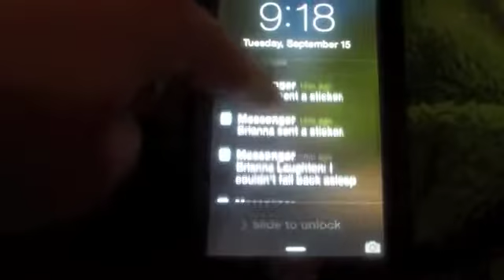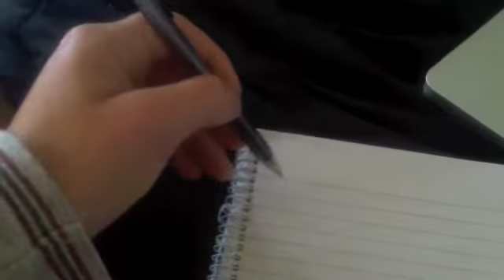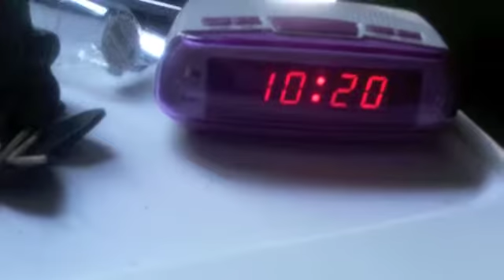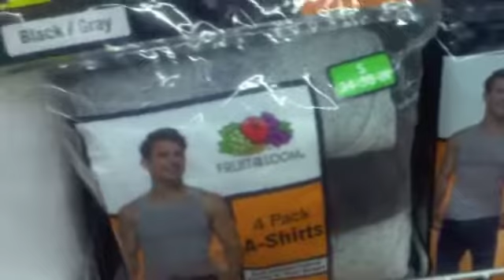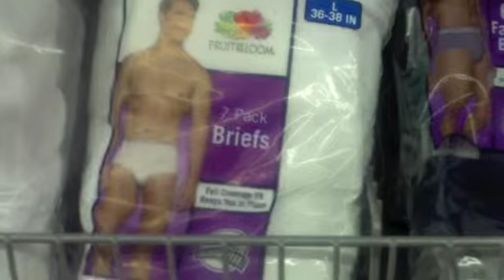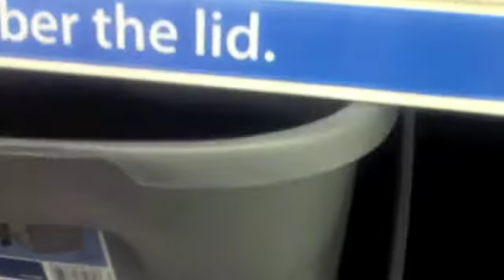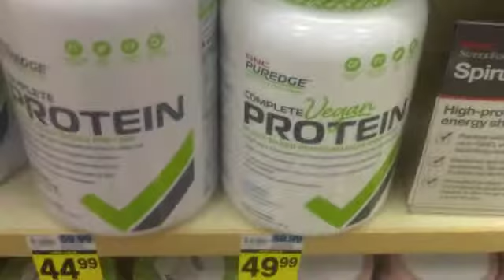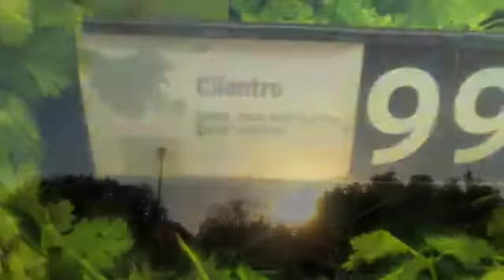Some moves should stay at the gym